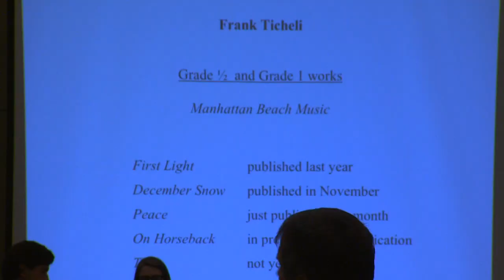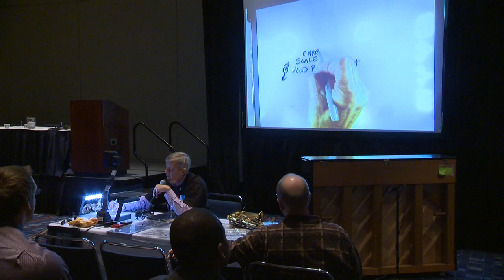The Midwest Clinic - Clinics, Rehearsal Labs, & Reading Sessions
Throughout the four-and-a-half-day conference, attendees will have the opportunity to participate in a host of clinics, rehearsal lab sessions and new music reading sessions.

Clinics, which are sometimes called seminars or lectures at other music conferences, are conducted by esteemed industry leaders and cover a wide variety of topics including technique, technology and the advancement of music education.

Rehearsal lab sessions allow participants to observe a conductor as he or she works with several different ensemble types. These sessions are extremely popular among educators who want to learn new teaching methods that they can bring back home to their students.

New music reading sessions give participants the opportunity to hear brand-new musical pieces performed live by professional musicians. These sessions are a great resource for band directors who want to try before they buy.